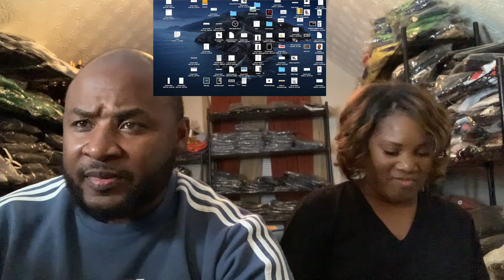WE CAUGHT TRINITY USING THE B WORD AGAIN